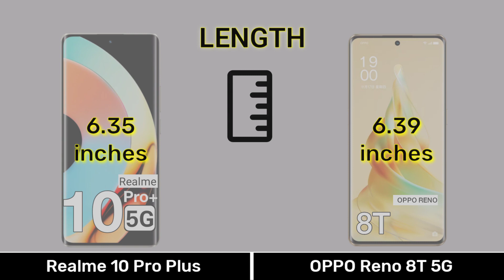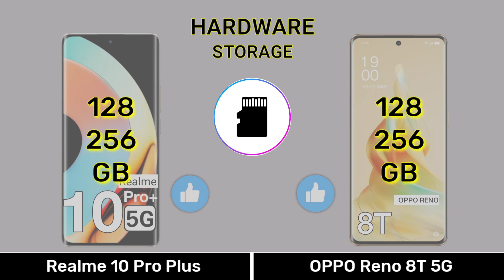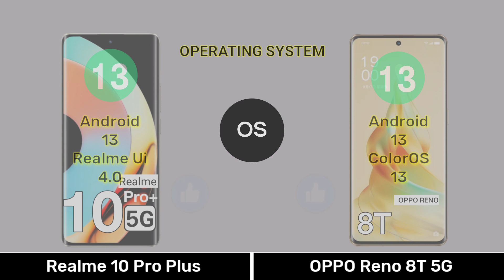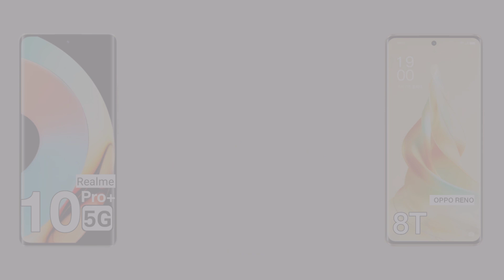Realme 10 Pro Plus Vs OPPO Reno 8T 5g - Full Comparison ⚡realme10proplusvsopporeno8t5g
0:00 Introduction
0:04 Dimension
0:34 Display
1:15 Camera
2:01 Selfie
2:08 Hardware
3:36 Main Features
4:07 Price
4:21 Results
4:35 End Screen

Music 🎶 Name
1️⃣Crock Pot
2️⃣Liquid Time